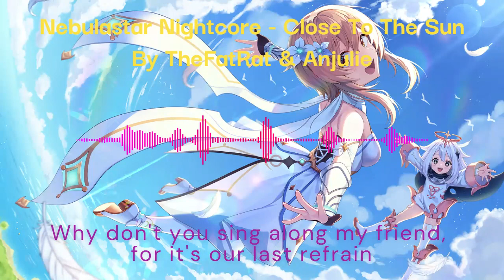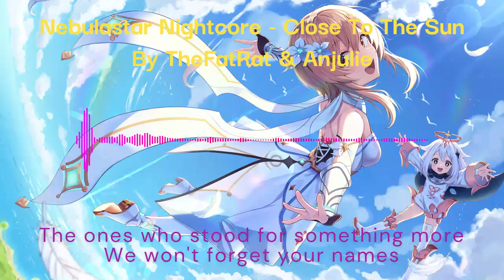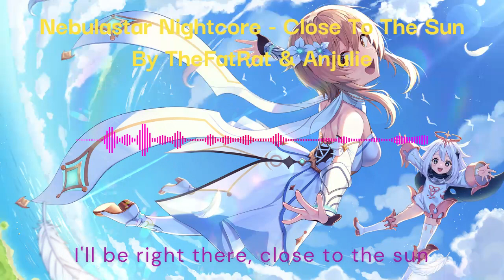Nightcore - Close to the Sun (Lyrics)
Hope you enjoy. Don't forget to tell me where I can improve and what songs you want to hear next❤
use 🎧 headphones or earphones for the best experience.

Don't forget to support the original artists.🙂
Original Image

The Music and Image in this video is not mine.